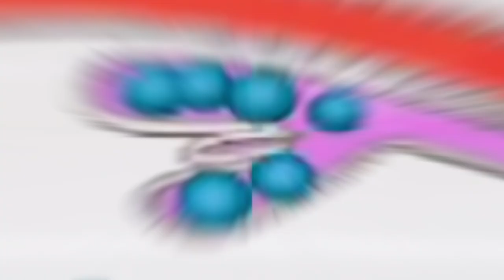Resumen Conecta2 del 16 de septiembre 2023